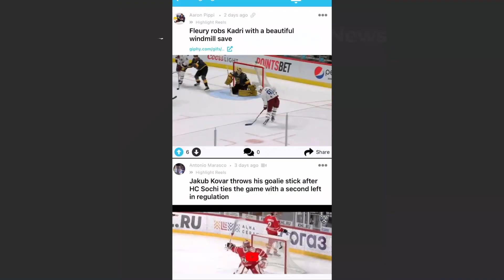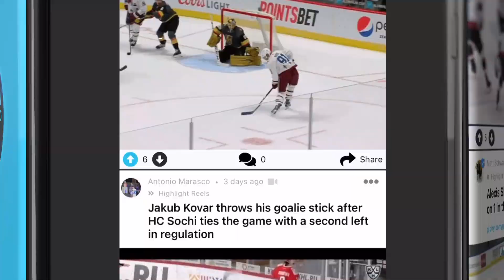NHL Last Night: All 14 Goals and Scores on November 17, 2021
All 14 Goals and Scores on November 17, 2021:
Colorado Avalanche 4 vs Vancouver Canucks 2 | 0:06
Chicago Blackhawks 4 vs Seattle Kraken 2 | 2:15
Washington Capitals 2 vs Los Angeles Kings 0 | 4:13

The Hockey Players Club App is the best place to find, share and discuss the latest hockey news, scores and content.